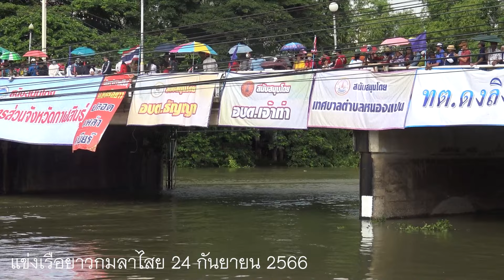แข่งเรือยาวกมลาไสย 24 กันยายน 2566